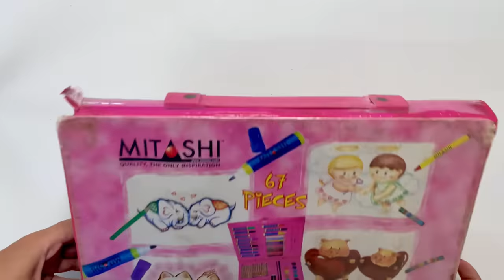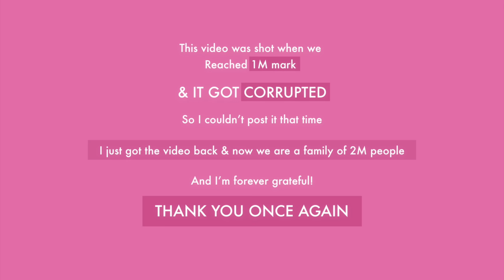Made Cutest Art Using 16 Yrs Old Pink Box...😱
I'm back with a new video 'Made World's TINIEST Clay ANIMALS Ever'.
I hope you'll enjoy this video and get some ideas to created things when you're bored or stressed.